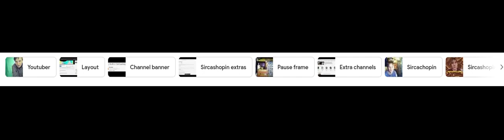Google Knows Search Results About Me and My Channel